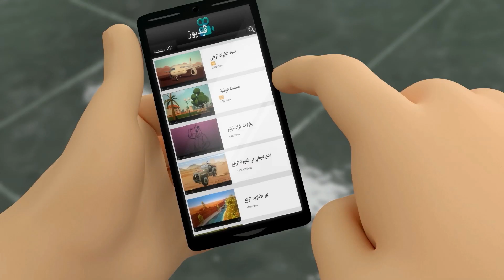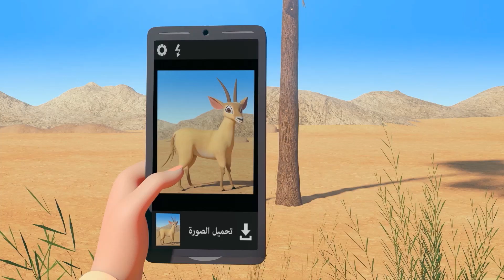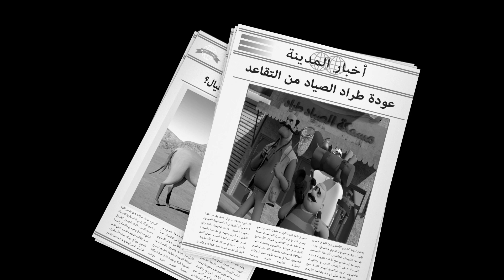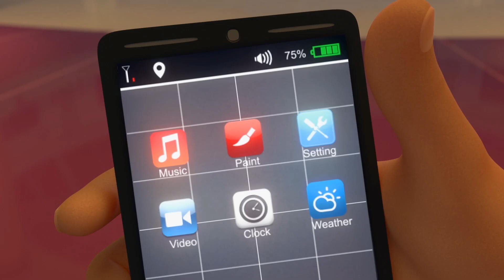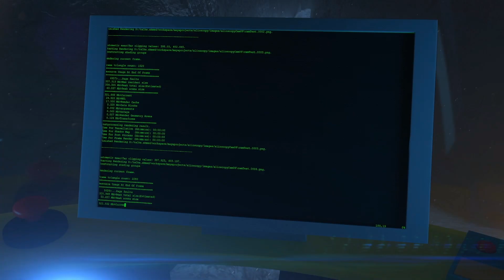Zona de Diversión P5 🌙 | 1 hora 🕐 | Las aventuras de Mansour ✨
La aventura de hoy:
- Frío en el centro comercial
- La leyenda del Orix dorado
- Obaid es sonámbulo
- Súper zapatos
- Atrapados en el centro comercial
- La isla Mariana Banana